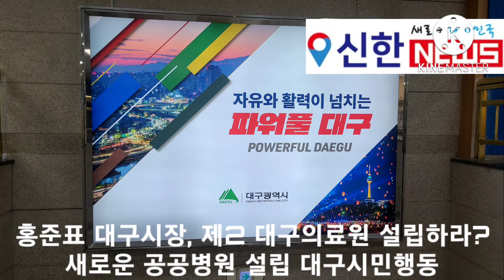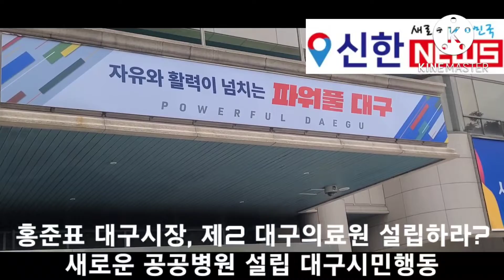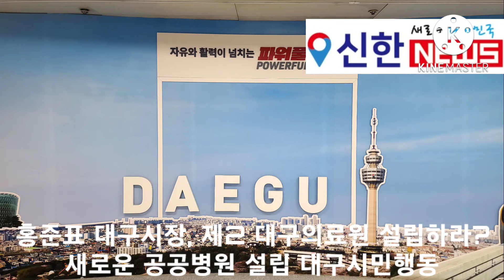대구시, 홍준표 시장.9대 의회는 제2 대구의료원 설립 추진?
□ 대구시, 8대 시장ㆍ9대 의회는 제2 대구의료원 설립 즉시 추진하라 주장

□ 새로운 공공병원 설립 대구시민행동

□ 신한뉴스 고태우 대표기자